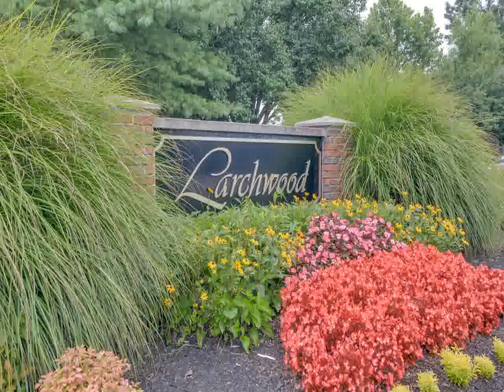Home For Sale @ 513 Lakebrink Ct Nashville, TN 37214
Felts & Jackson  Real Estate Services, LLC
2021 Richard Jones Rd.
Nashville
TN, 37215
FEJA01 - zh1307302